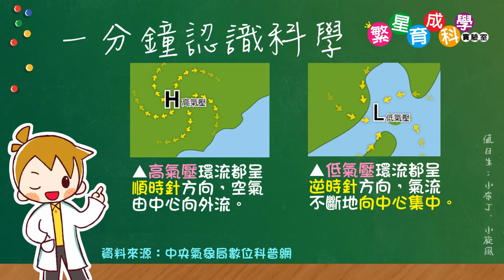【空氣】風向儀｜風從哪裡來？｜風向儀Anemoscope｜Science Experiments for School｜科學實驗教材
炎炎夏日，突然一陣涼涼的風吹來
把我的熱都帶走～
到底風是從哪裡來的呢？讓風向儀告訴你吧！

最佳寓教於樂的手作科學實驗教材，引導啟蒙孩子對科學實驗的興趣。
啟蒙培養孩子帶著走的能力～就從動手做開始！

[繁星育成科學實驗室]

以便獲得第一手資訊唷～